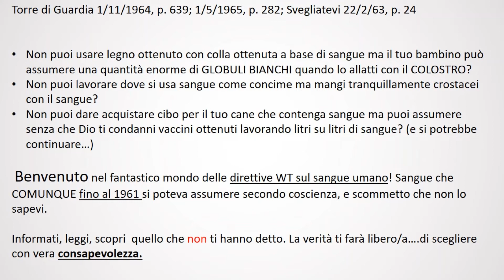No Sangue e suoi componenti!! Ma...e il colostro?!